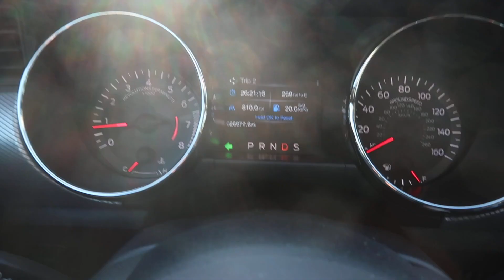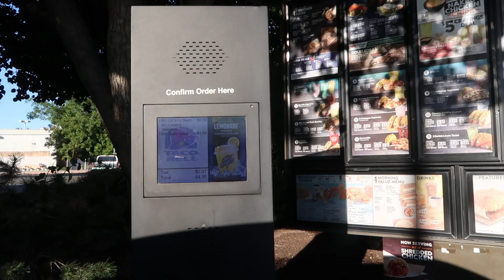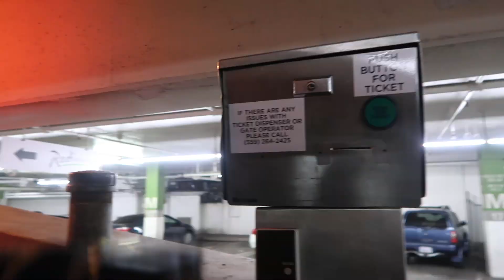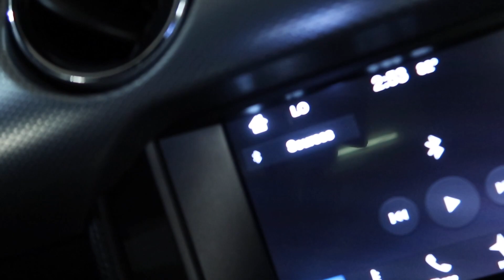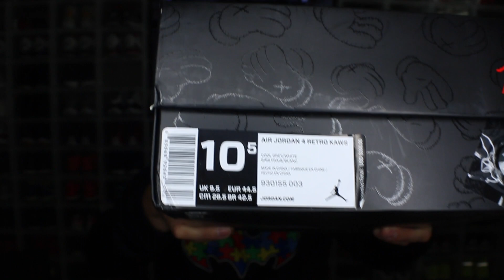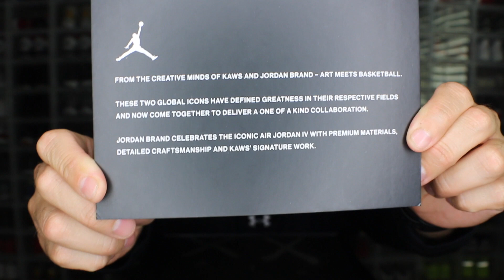BE-KAWS XX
Had some fine cuisine, attended training for work, then looked at some shoes!